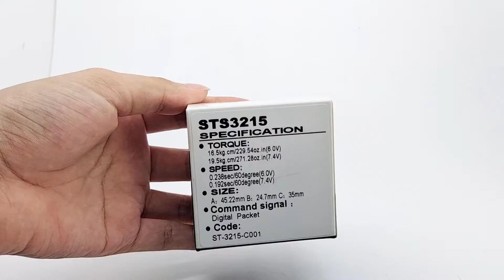19KG 360Degree Metal Gear TTL Robot Servo Motor: DIY Robotic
Today we look at the unboxing video of a miniature servo: 19kg 360-degree metal TTL communication robot servo
This one is used in the robot industry more: because it is dual axis with bracket.